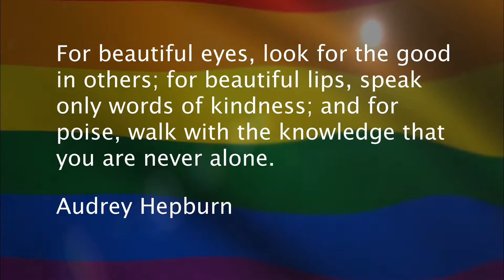PEYTON: Moon River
Moon River was recorded in Sydney, Australia and this video was created using impromptu footage taken just minutes after the Sydney Mardi Gras parade 2020 finished on Oxford Street, in Darlinghurst, NSW.   This video is dedicated to  ALL the extraordinary, colourful, diverse, witty, talented and beautiful souls who make Oz a place in the world I call home.   No ruby red slippers necessary, because all this magic I feel when I'm there comes from the people whose love has made me want to click my heels together again and again.   Special thanks to the Sydney Gay & Lesbian Mardi Gras and all the people who work so hard every year to ensure that Sydney is host to one of this world's greatest celebrations of life, love and chasing rainbows' ends!